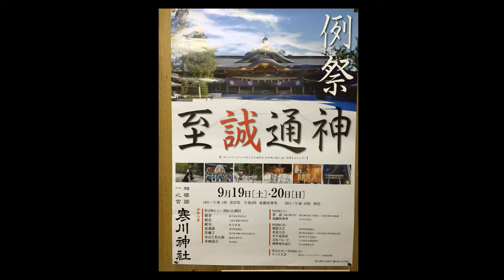テニス 宮司杯寒川ローンテニストーナメント 決勝戦